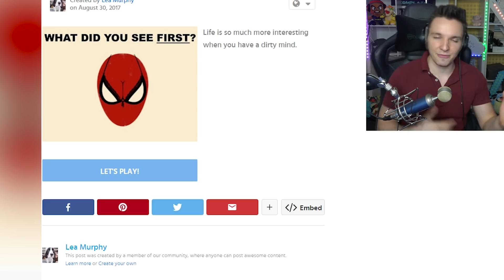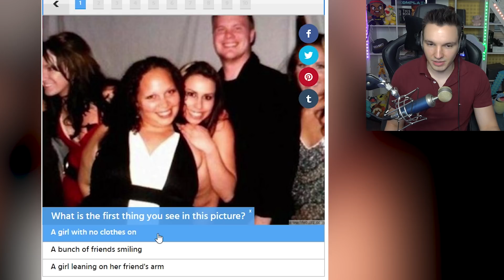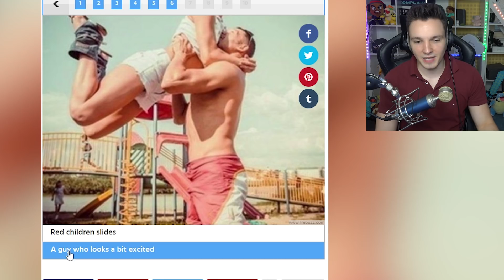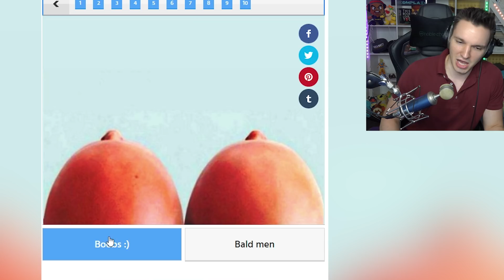WAS SIEHST DU ZUERST ??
Neues Postfach:
Danny Jesden
c/o Mail Boxes Etc.
Günther-Wagner-Allee 13
30177 Hannover